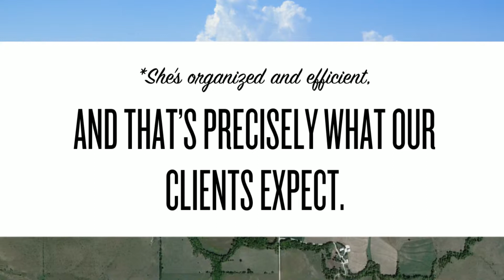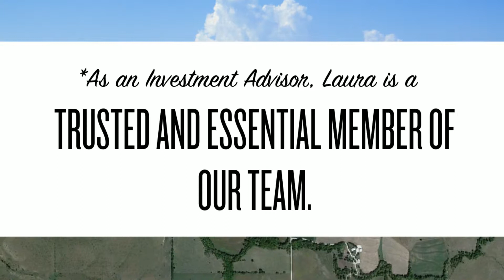Family Investment Center: Who We Are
Family Investment Center is a commission-free investment advisory firm. Based in St. Joseph, Missouri, we serve the St. Joe community as well as the Kansas City Northland area.

We help families and other groups organize and manage investments. Our goal is to simplify accounts and objectives, reduce investment costs, locate superior products and providers, and help improve investment performance.

Unlike stockbrokers and commission-compensated advisors, we are independent and commission-free.